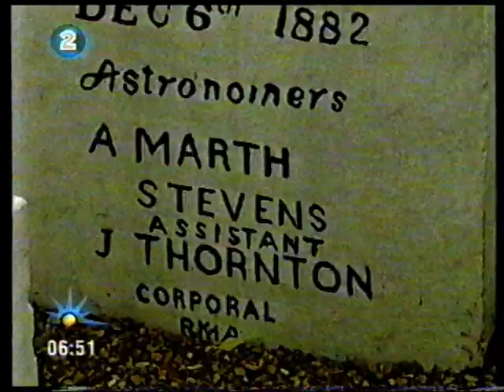2004 Transit of Venus on Morning Live - part 6 of 13 - Willie Koorts interview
2004 Transit of Venus, Live broadcast, SABC2, Morning Live - Touws River and Midrand